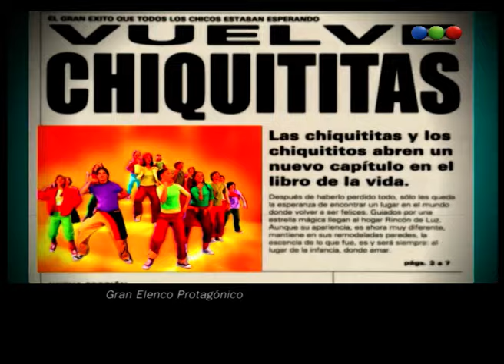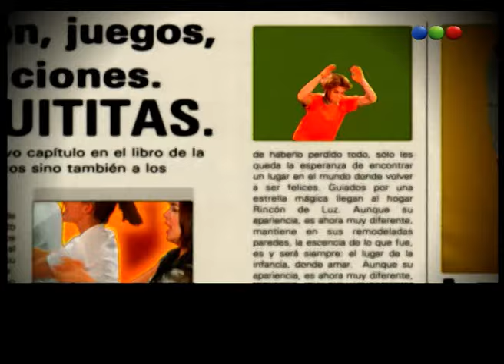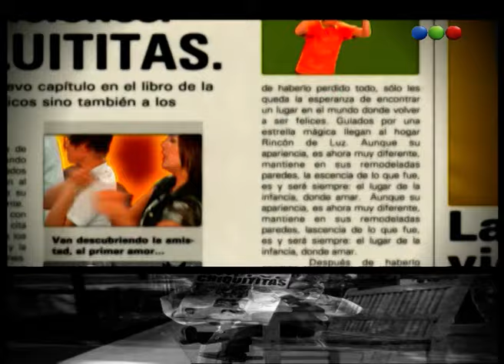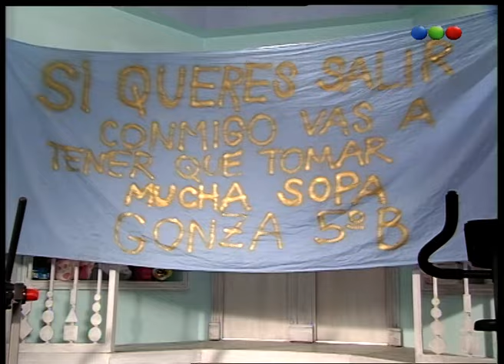Chiquititas (7° Temporada) - Capítulo 27